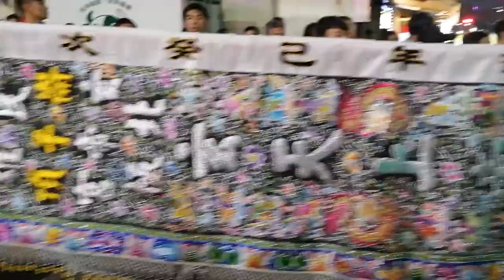【民雄崙子頂玄帝宮 慶贊 台北三興社】~108台北三興社吳府千歲三載圓科南巡謁祖進香回駕遶境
民雄崙子頂玄帝宮 慶贊 台北三興社